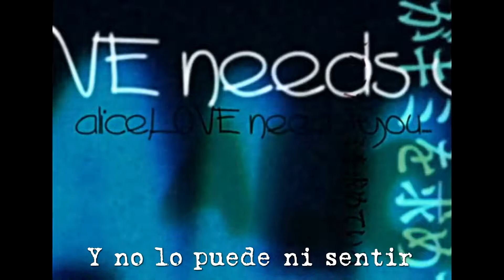Bôa - Duvet (Male Cover en Español) - Serial Experiments Lain Opening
[ABREME OWO]

No tienen idea de lo que me costo cantar esto, estoy super fuera de mi zona de confort y aun así siento que quedo lo suficientemente decente como para compartírselos por acá, S.E Lain es un anime que logre ver en el antiguo canal de ANIMAX cuando estaba mas joven y hasta hace poco volví a vérmelo por que no recordaba mucho de el y pues, termine encantado con el opening (que no recordaba que fuese tan genial)

Espero les guste y disculpen muchos de los errores que tiene esta madre, por que igual sigo aprendiendo a editar audios y hacer mix ;3;